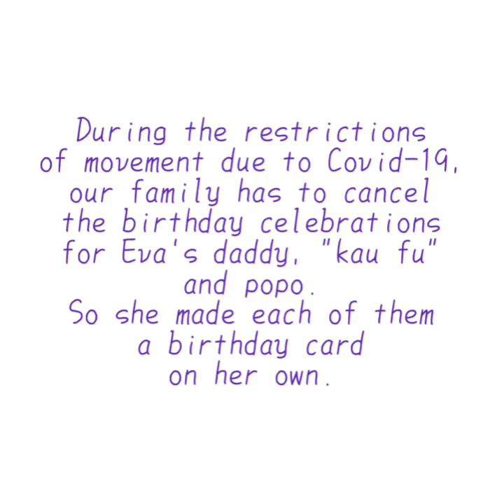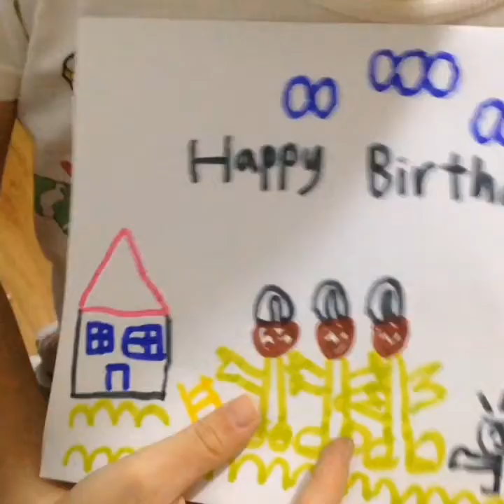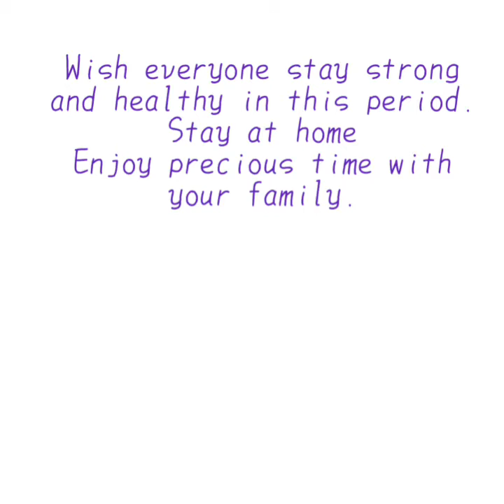Eva made birthday cards for her daddy, grandma and uncle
What can you do at home when the restriction of movements is commenced due to Covid-19? We were supposed to have a birthday celebration for Eva's daddy, grandma and "kau fu" (uncle) this weekend. But we have to cancel it. However this lovely girl decided to make something special for them.